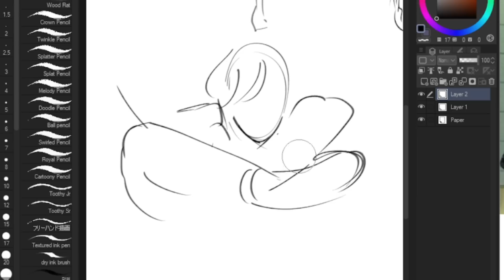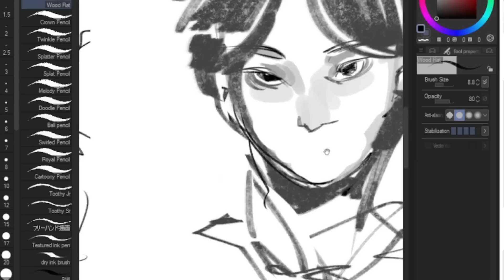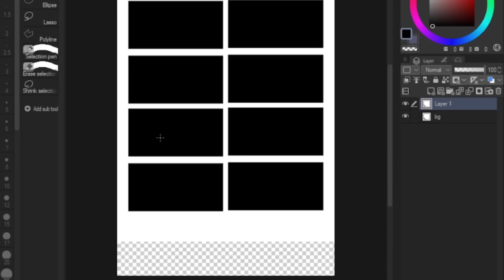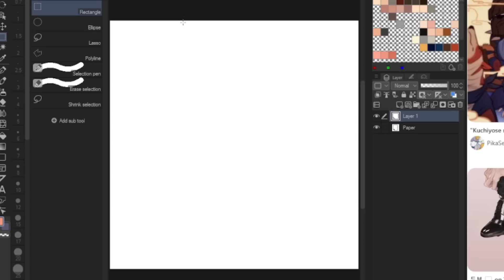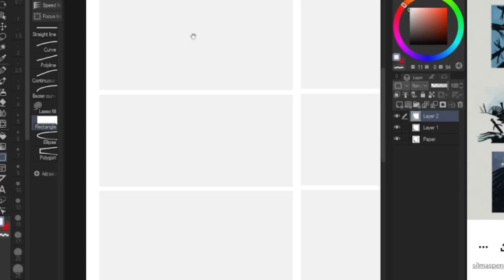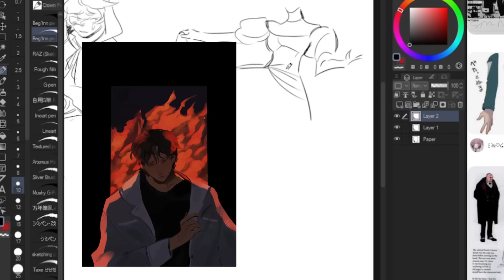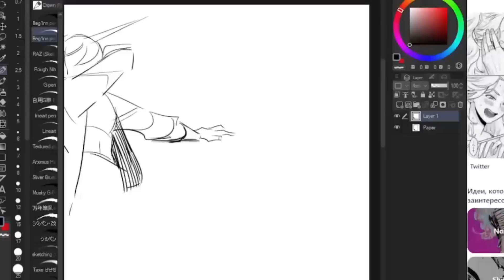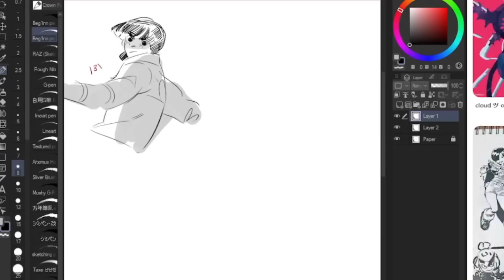140 набросков | РИСУЕМ И БОЛТАЕМ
140 из 300 готово, буяним дальше
микрофон свой с собой не брала, пришлось прикупить глупенький...

Inst: @woorie_art

All music by chillpeach